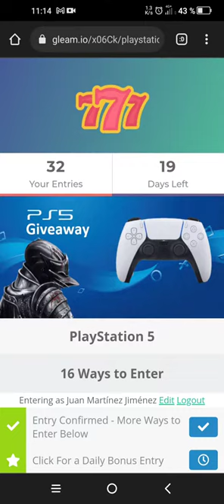¡SORTEAZO PS5! 🎮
Sorteo internacional de una PS5.🎮